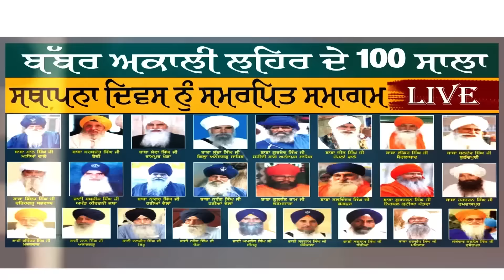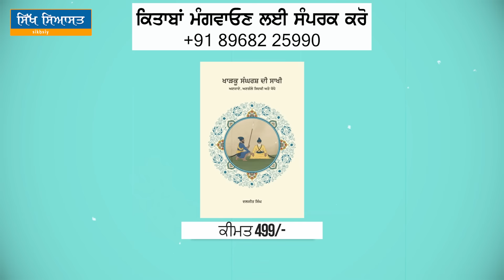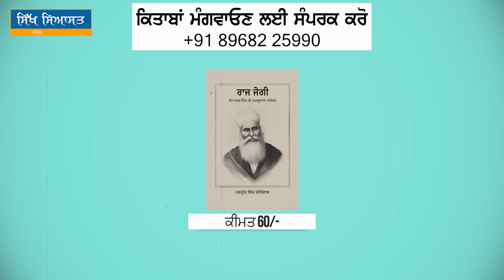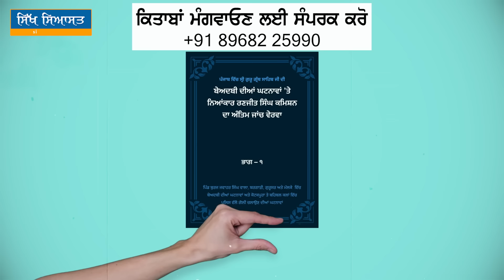Bhai Mandhir Singh's Speech at Hakimpur : On Sikh History and Current Situation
Virasat Ate Vatavaran Sambhal Sabha (Heritage and Environment Preservation Sabha) held a Gurmat Vichar Samagam at Gurdwara Nanaksar Sahib, Patshahi Pehli, Hakimpur (Punjab) on 30 November 2024 to mark the memory of Shaheedi of Sabhinzadas.
Speaking on this occasion Bhai Mandhir Singh of Panth Sewak Jatha Doaba shared his analysis about lessons from the history and also discussed the presentation situation concerning Sikh polity.

🌏 OUR WEBSITES: -